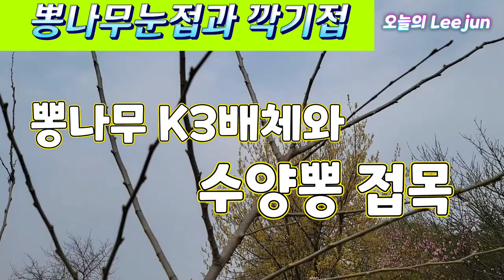뽕나무K3배체와 수양뽕 눈접과깍기접